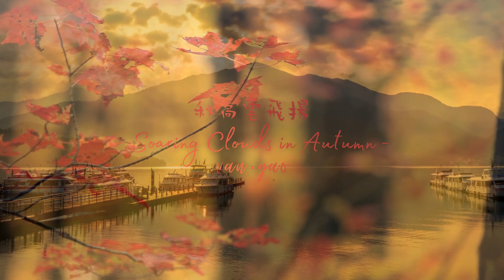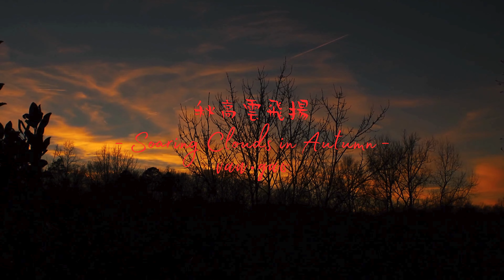Soaring Clouds in Autumn 秋高雲飛揚 - Music for Relaxation & Stress-relief.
Evoke distinct yet interconnected imagery and emotions in music, drawing from the rich cultural and poetic heritage of the Chinese language and symbolism.

日出日落，沧海桑田, 祝天下太平，愿众生安康！

Love,
van gao